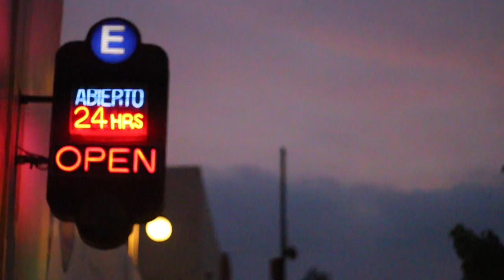Videoclip Casual - Aissa Xv